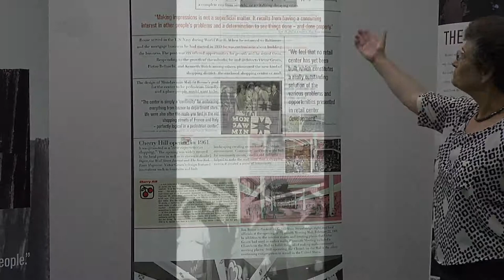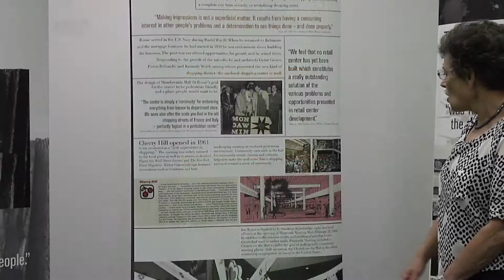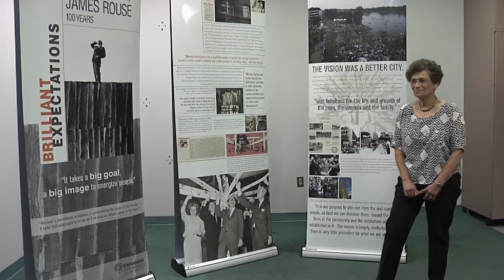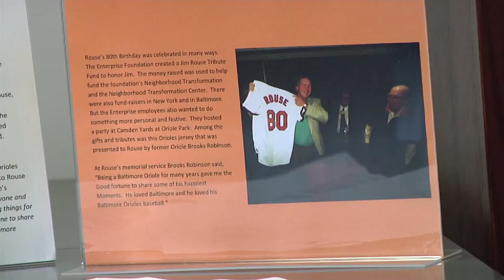Columbia Association: James Rouse at Leisure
“Jim Rouse at Leisure” includes photos, documents and artifacts such as a passport showing the extent of his business travel, a pair of his ice skates, a fishing rod, an Orioles shirt presented to Rouse on his 80th birthday by famed third-baseman Brooks Robinson, and even a turtle shell.

This exhibit continues the celebration of what would’ve been Rouse’s 100th birthday. A traveling display exhibit on the life and legacy of Rouse — chronicling his career from the mortgage banking firm he established in 1939 to Enterprise, which he founded once he retired from The Rouse Company — will be hosted from Aug. 11 to Aug. 24 at The Mall in Columbia and then at the Howard County Central Library in September. And the annual Columbia BikeAbout, on Sept. 13, will start in Wilde Lake Park and will highlight some Rouse-specific sites.

Columbia Archives is open to the public Monday through Friday, from 9 a.m. to 5 p.m. Appointments are encouraged. Among the materials available is the extensive James Rouse Collection, which chronicles Rouse’s long career that influenced urban and suburban development in the United States and around the world. It is rich with correspondence, speeches, photographs and memorabilia. The collection is open the public for research.